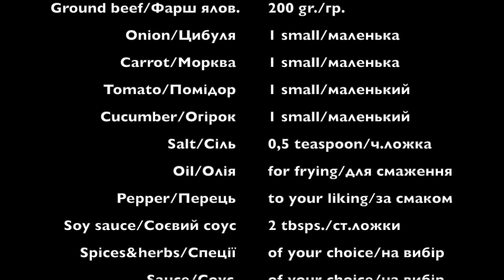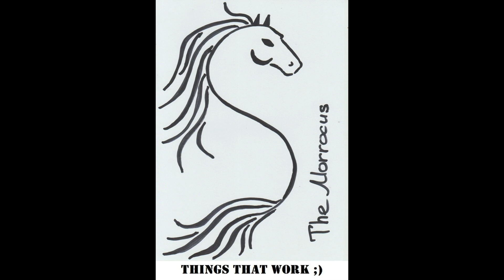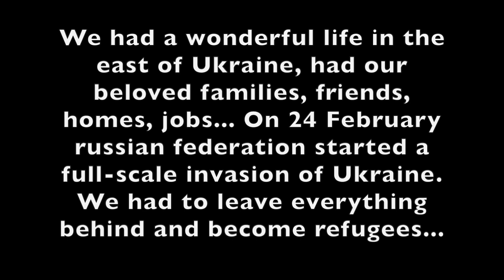Simple beef patty burgers. Прості бургери з котлетами з яловичини.